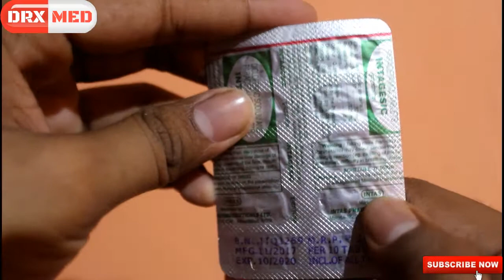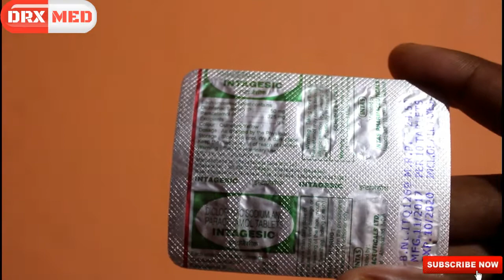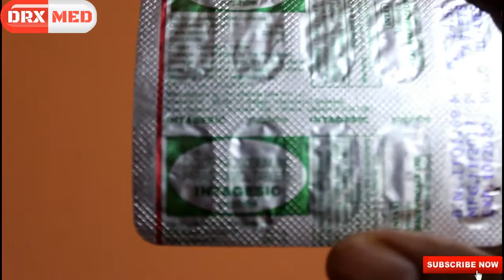बदन दर्द की असरदार दवाई Intagesic Tablets | Effective medicine for body pain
Please Consult Your Physician and Doctor.

-: आवश्यक सूचना :-

यूट्यूब चैनल Drx Med पर दवाइयो की
सामान्य जानकारी के लिए Video Upload किये जाते हैं। किसी भी Video से खुद से दवा लेने ( Self Medication ) के  लिए सलाह नहीं दी जाती हैं ।
किसी भी प्रकार की दवा खाने से पहले Doctor से सलाह आवश्य
 ले । यदि कोई भी व्यक्ति Video देख कर खुद से दवा लेता हैं तो वह स्वयं किसी भी प्रकार के नुक्सान के लिए जिम्मेदार होगा ।

-: धन्यवाद :-

Intagesic Tablet is a combination medicine used in the treatment of pain due to muscle spasm. It improves the movement of muscles and provides relief from pain and discomfort associated with muscle spasms.